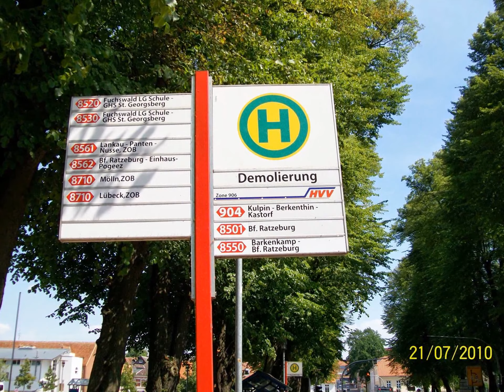Ratzeburg, Teil 1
Ratzeburg, die Inselstadt ! Traumhafte Gegend, tolle Lokale, viele Geschäfte, Erholung und Ruhe pur, Wanderwege, Bademöglichkeiten, Ruderclubs, Camping im gesamten Ratzeburger Umfeld, intakte Natur, beste Wasserqualität im Ratzeburger See, einfach traumhaft !